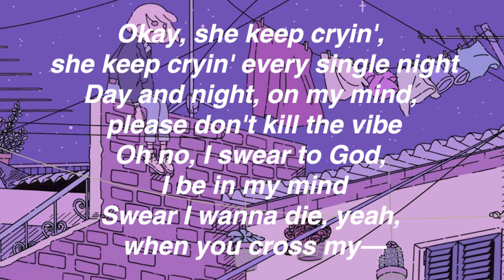Hope xxxtentacion lyrics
[Intro]
Yeah